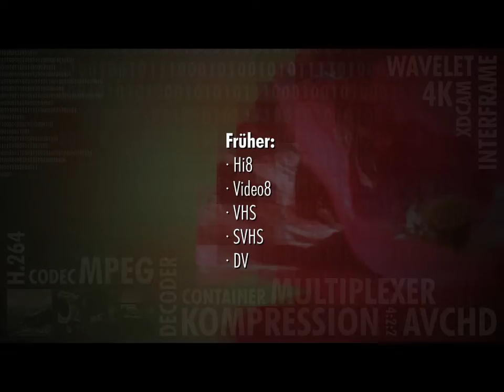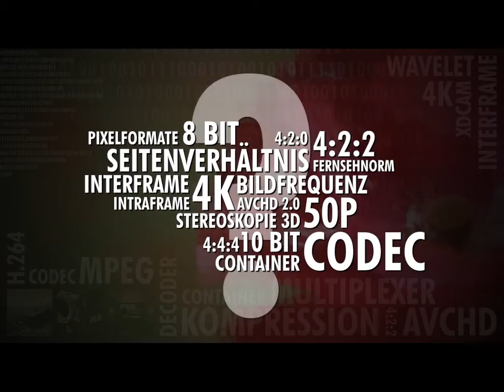Digitale Film- und Videotechnik - Einleitung mit Thomas Wagner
Einleitung aus dem Videolernkurs.

Die zahlreichen Video- und Bildformate, Codecs und Fachbegriffe, mit denen man heutzutage als Anwender im Videobereich konfrontiert wird, lassen selbst Profis oft ratlos zurück. Was verbirgt sich hinter Begriffen wie Pixelseitenverhältnis, Letterbox, Bildfrequenz, 50i, 50p, 4:2:2, Intraframe und Interframe? Welche Codecs und Container gibt es -- und welche davon verwende ich am besten für welche Zwecke? Auf anschauliche Art und Weise beantwortet dieser Lernkurs für PC, Mac und iPad diese und viele weitere Fragen aus dem Bereich der digitalen Videobearbeitung